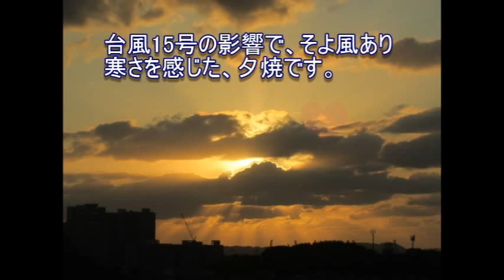２０１７年９月１日博多湾に沈む夕焼？福岡空港出発便の飛行機とお月さん？スライドショー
夕焼雲夕陽が博多湾アイランドシティ志賀島方向へスライドショー福岡空港出発便の飛行機とお月さん？秋らしく寒さを感じた夕焼　福岡青葉公園から　「南小国町満願寺土井団地